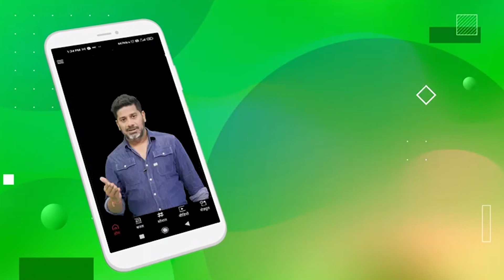10 SEP को शुरू होने वाले ROAD SAFETY WORLD SERIES के लिए हैं TENDULKAR और YUVRAJ तैयार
Road Safety World Series to begin from 10 September